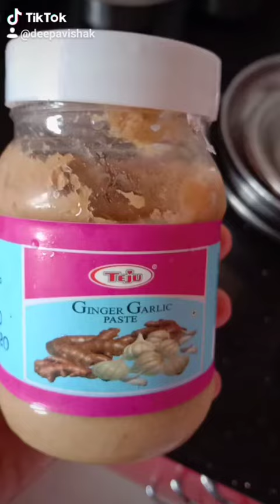Cutlet simple version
Onion - 1
Carrot small 1
Potato medium size 2
Turmeric powder one tea spoon
Chilli powder one tea spoon
Garam masala one tea spoon
Maida 1 tablespoon
Bread crumps